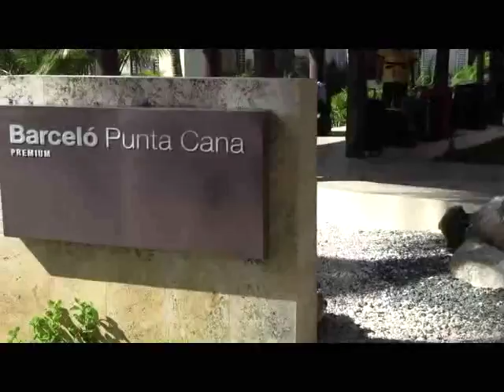Punta Cana 10th Anniversary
Example video for scott using sign maker, photo to video converter and cam with merge.